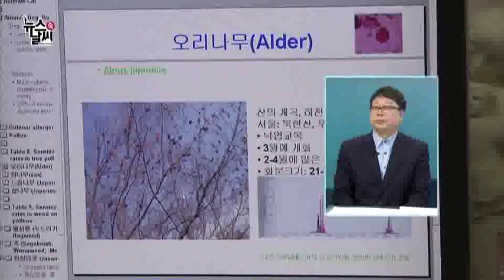'알레르기성 비염' 감기와 어떻게 다를까? [03/20] / YTN 웨더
안녕하세요. 뉴스 속 날씨 유다현입니다.

최근 변덕스러운 날씨 탓에 감기에 걸린 사람들을 흔히 볼 수 있는데요.

상당수 사람들이 비염을 감기로 오인하고 적절한 치료를 하지 않고 있다고 합니다.

그런 이유에는 비염은 기침, 콧물, 코막힘 등의 감기와 비슷한 증상을 갖고 있기 때문인데요.

오늘은 알레르기성 비염에 대해 이야기 나눠보겠습니다.

스튜디오에 좋은가정의학과 김응수 원장 나오셨습니다.

원장님, 안녕하세요.

●질문 1 : '알레르기성 질환' 하면 보통 꽃가루가 날리는 봄에 많이 발생을 하는데요.
단순히 꽃가루뿐만 아니라 복합적인 다른 원인들도 있을 것 같아요.
알레르기 비염 원인은 어떤 것이 있고, 어떤 질환인지 알기 쉽게 설명 좀 해주세요.

●답변 1 : 알레르기성 비염은 알레르기를 일으키는 여러 물질에 의해 맑은 콧물, 재채기, 코막힘 세 가지 주요 증상을 보이는 비염입니다. 코점막에 염증이 생기는 병으로 꽃가루, 집먼지 진드기, 곰팡이, 동물 털에 접촉할 때 잘 생깁니다. 알레르기성 비염의 국내 유병률은 약 20~30%로 매우 흔합니다. 환자의 75% 정도가 25세 이전에 증상이 시작되는 것으로 알려져 있습니다. 알레르기 질환에 해당하는 알레르기 천식, 아토피 피부염 등과 동반하는 경우가 많습니다. 아동기나 청소년기에 이러한 질환이 심한 경우가 많아서 연관된 알레르기성 비염도 증가할 수 있습니다. 일반인의 20~30%에서 알레르기성 비염을 보이지만, 천식 환자에서는 80%에서 알레르기성 비염 유병률을 보입니다.

●질문 2 : 최근 봄철 황사와 미세먼지가 자주 발생하면서 비염환자가 증가하고 있다고 하는데요.
봄철 알레르기성 비염 환자. 실제 얼마나 되나요?

●답변 2 : 건강보험심사평가원의 통계에 따르면 '혈관운동성 및 알레르기성 비염'의 진료 인원은 2009년에 비해 2013년에 15% 정도 증가했습니다. 혈관운동성 비염은 온도, 기후, 담배 연기 등에 의해 생기는 비알레르기성 비염입니다. 5년간 진료인원을 월별(1월~6월)로 분석한 결과 알레르기성 비염 환자는 3월에 큰 폭으로 증가하여(평균 20.4%) 6월에 크게 감소하는 것으로 나타났습니다. 상반기 진료인원 중 약 40%가 3, 4월에 집중되는 것으로 나타났습니다.

●질문 3 : 알레르기 비염의 경우, 보통 증상이 감기랑 많이 비슷해서 재채기가 나고 콧물 나고 그렇지 않습니까?
대부분...